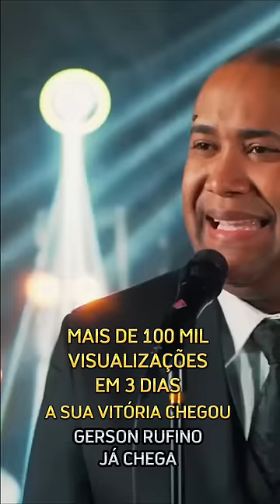VOCÊ VAI VENCER! NOVO DVD GERSON RUFINO JESUS E EU